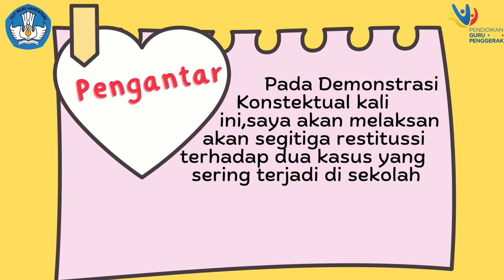DEMONSTRASI KONTEKSTUAL MODUL 1. 4 BUDAYA POSITIF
Untuk mewujudkan Budaya Positif maka ketika ada permasalahan di sekolah diselesaikan dengan segitiga Restitusi.